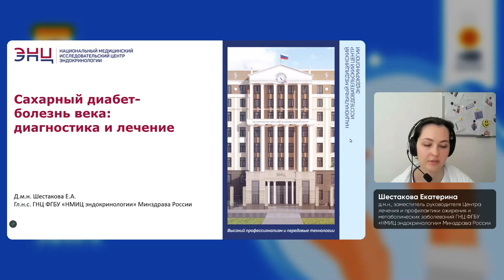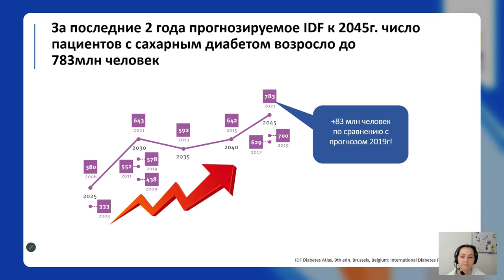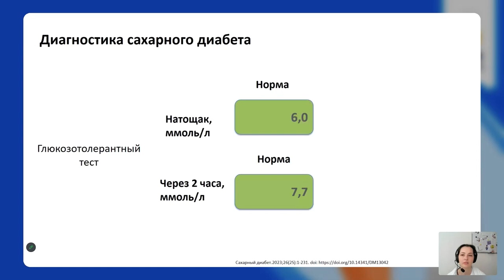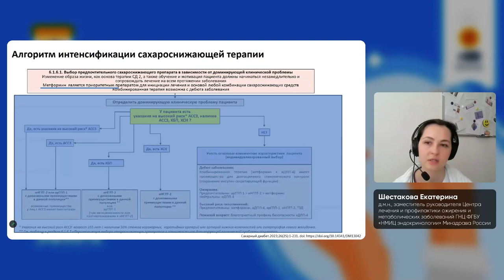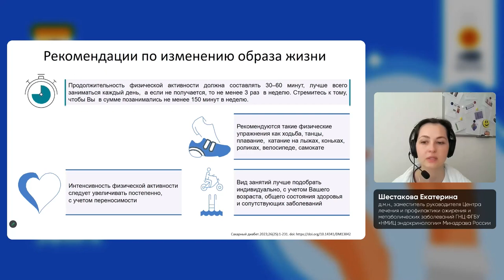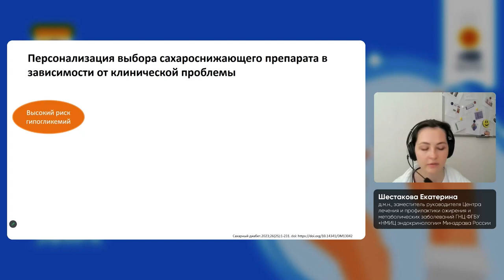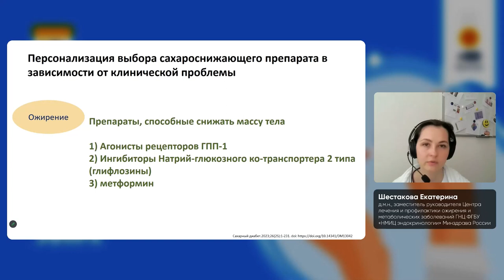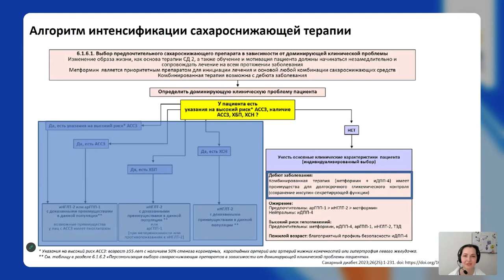Видеолекция «Сахарный диабет – болезнь века: диагностика и лечение»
Несмотря на многолетнюю историю изучения СД, медицинские знания постоянно дополняются новыми научно-исследовательскими данными. О современных возможностях диагностики и лечения заболевания рассказала Екатерина Алексеевна Шестакова – д.м.н., заместитель руководителя Центра лечения и профилактики ожирения и метаболических заболеваний ГНЦ ФГБУ «НМИЦ эндокринологии» Минздрава России.